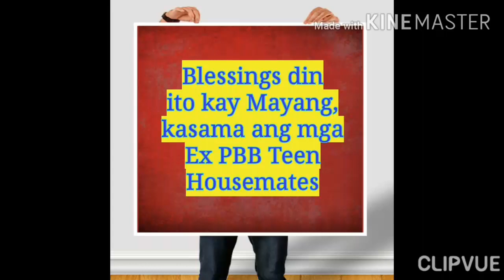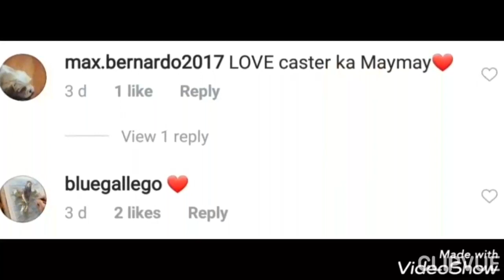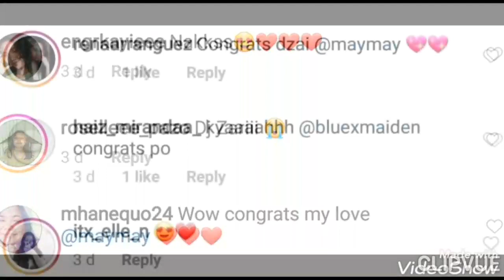PASILIP / PA-INTRO / PA-TEASER sa THE FOUR BAD BOYS & ME, MAYMAY & EX PBB TEEN HOUZMATES!